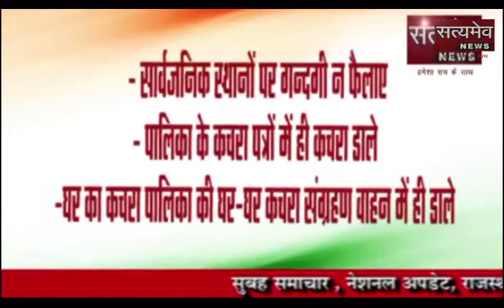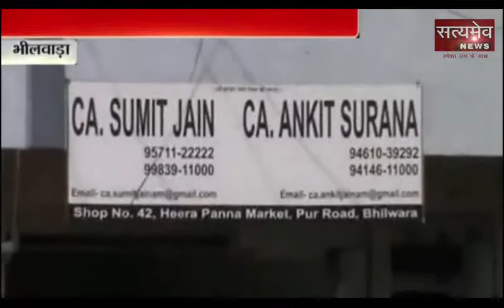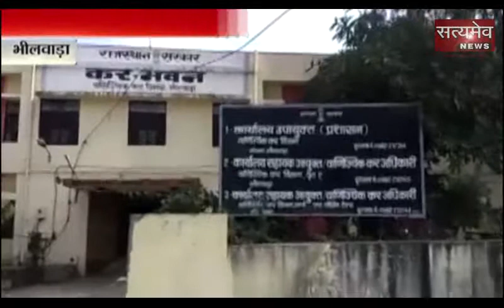26 jan 2019